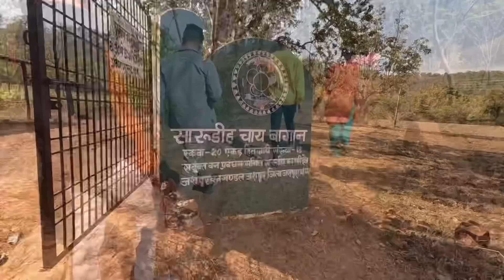Jashpur Chhattisgarh - tea garden & Desh Dekha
Sarudih tea garden and beautiful desh dekha of Chhattisgarh India